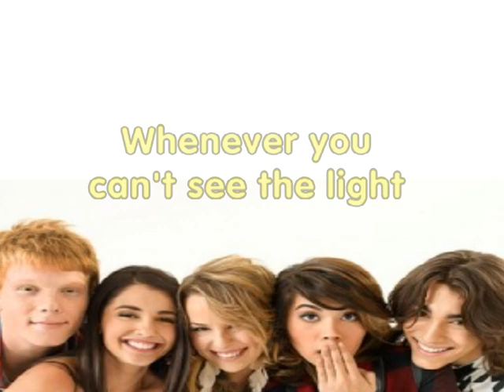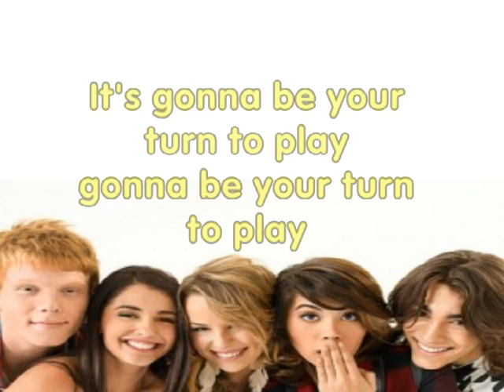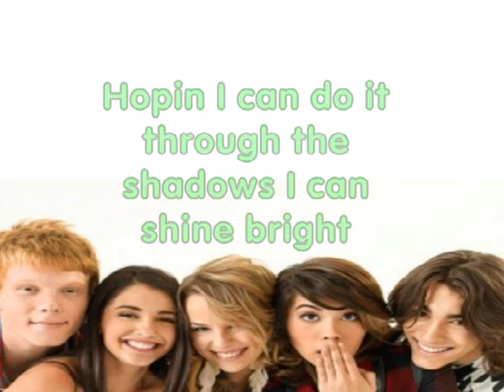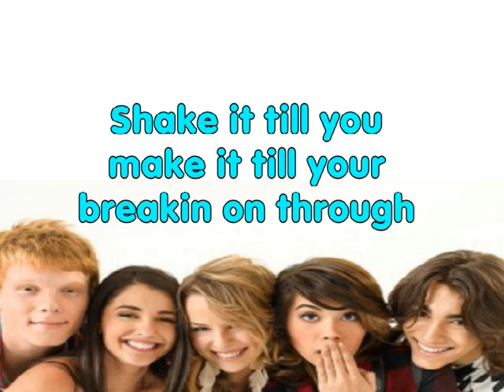Lemonade Mouth - Breakthrough Lyrics